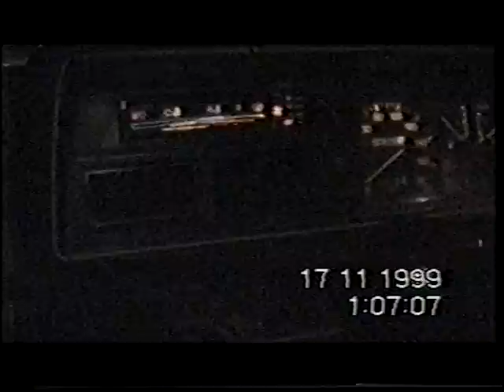VTS 01 3 split Part 29 201607262238233274